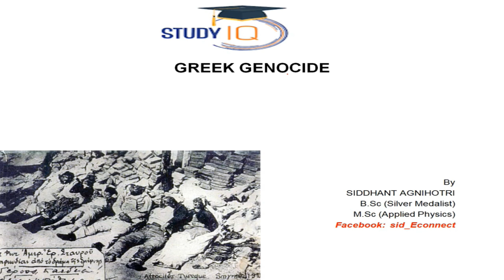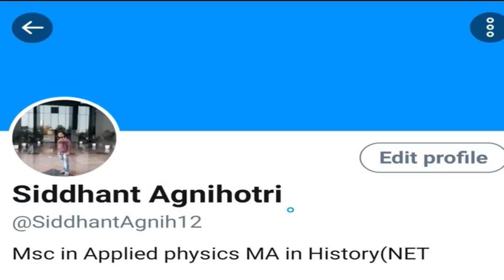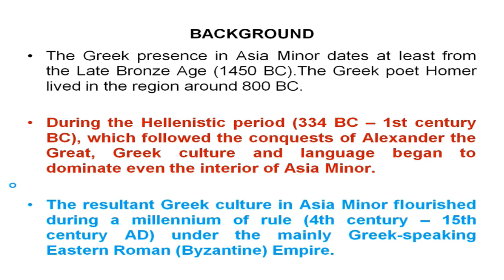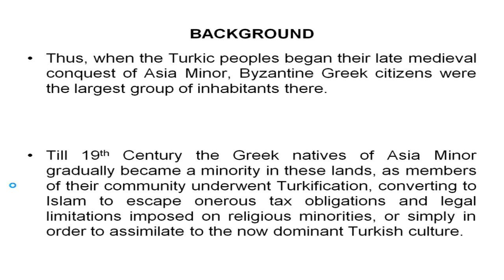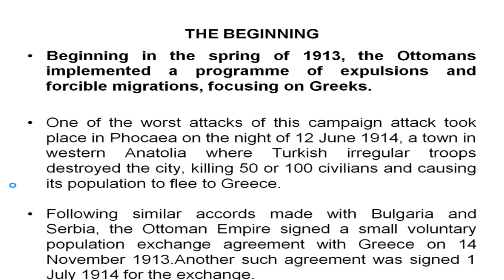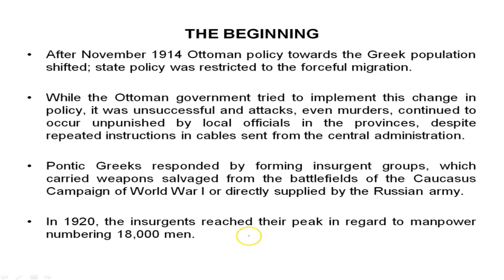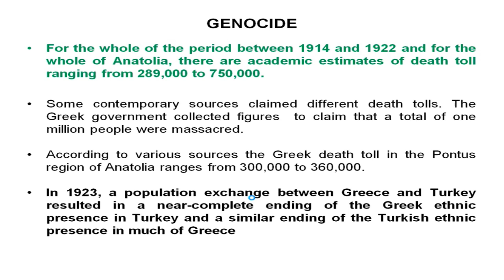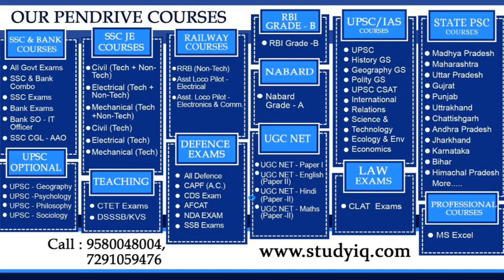Greek genocide during World War 1, Systematic ethnic cleansing of Christian Ottoman Greek population